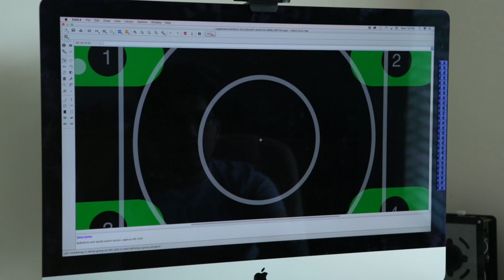Making PCBs with CNC Milling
In this video we'll take a look at using the Othermill desktop CNC machine to make some PCBs for an upcoming project.